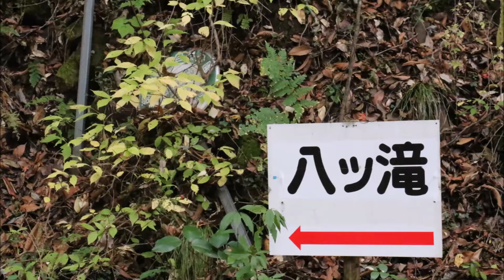マイ ムービー mp4八ツ滝・・・風羅